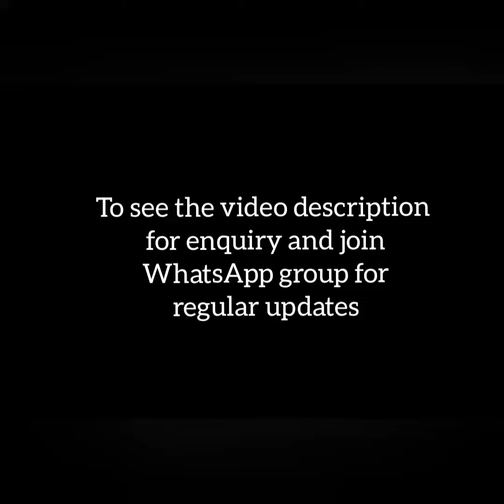Summer special light weight chanderi silk cotton saree with contrast blouse |Colorthreads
Join us for regular updates